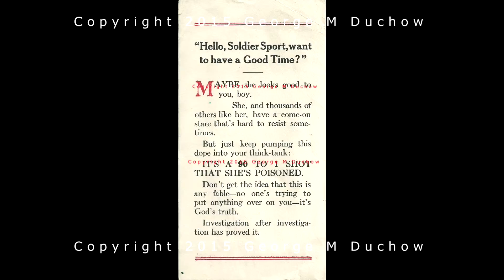HELLO SOLDIER BROCHURE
This brochure was handed out to the men serving in Europe to warn them about the dangers of diseases.  It's an interesting study in cultural history from a hundred years ago!  My grandfather was in Germany from 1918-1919 when he received this brochure.